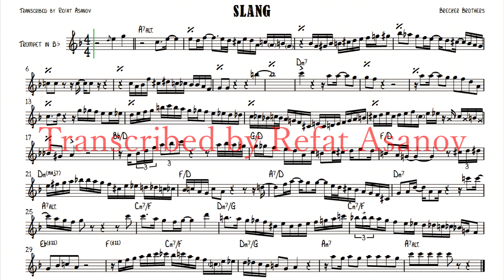Randy Brecker "Slang" Funk Fusion Trumpet Solo Transcription